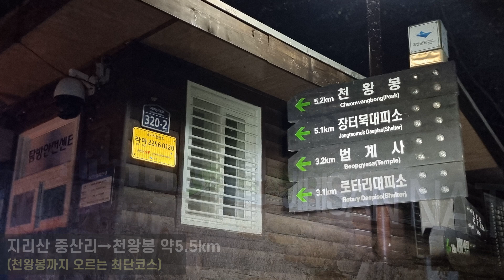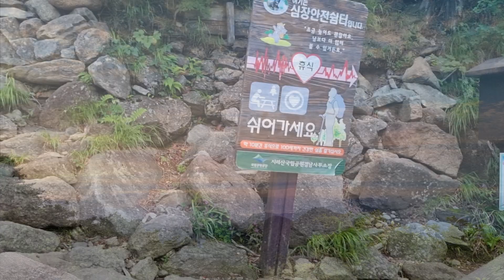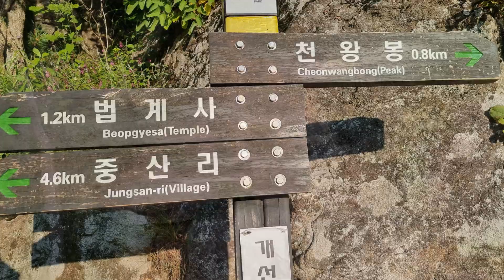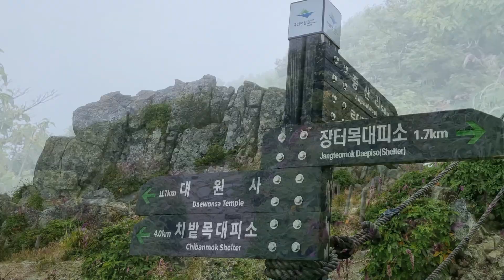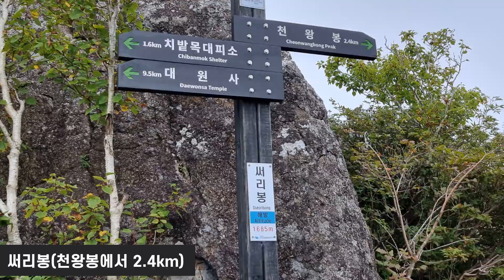지리산의 마지막 여름ㅣ 중-천-대 미니종주ㅣ8월 여름의 끝자락 지리산 20km 대원산 동부능선ㅣ천왕봉 지리산의 아침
8월 여름의 끝자락 지리산의 마지막. 중산리-로타리대피소-대원사-차고지 (약 20km / 9~10시) 이번 행사는 중산리에서 천왕봉에 도착한 시간에 중봉을 대원사 능선 영상의 시간입니다. [특이한 외모] 앱의 특장점. 감사합니다.

대원사-중산리 택시요금은 3만 5천원 정도로 알고 있습니다. 산청택시...